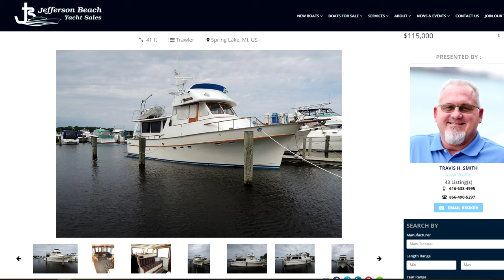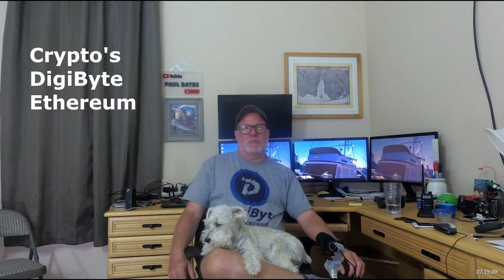MV Daily blog Back from Vacation saw Bighorn sheep and I talk why I like Ethereum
Back from vacation where we got with ten feet of a bighorn sheep, super cool. I also talk why I like Ethereum and why I am buying Ethereum as one of my biggest Crypto positions. Also talk about building Folded Metal and why it's important for me to keep going building sales.

 The economic fallout is looking severe. Like many Americans, I have been laid off from my job and have to figure out what to do. Listen in as I share my experiences during this crisis and offer advice on how to weather the storm. Unemployment payments and a new mortgage deferment program are great options to help make ends meet. If you have a personal emergency savings fund, now is the time to tap into it.

Things in life go up and down it's just part of life

Peace and Love from Paul Beverly and Daisy. PS lots of Daisy in the videos Leave your comments I will try and answer your questions the best I can we are here to help.

Investing Money in anything is very risky and your chances of success are very slim so please be careful there are no get rich quick things I have learned in life. Do your own home work before investing in any market.